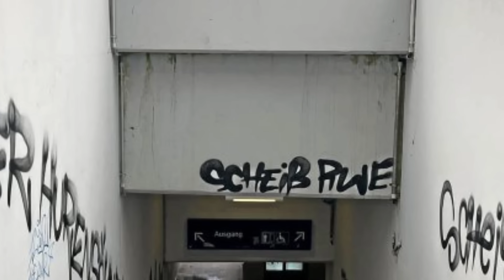Wie Essen die Duisburger Choreo verriet…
Wir blicken auf das gestrige Derby zwischen dem MSV Duisburg und Rot-Weiss Essen zurück (1:2). Was auf den Tribünen so geschah, erfährst du im Video!